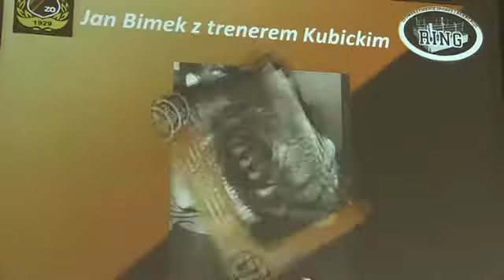Plany ostrowieckiej sekcji bokserskiej na 2014 rok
Działacze sekcji bokserskiej KSZO spotkali się na konferencji poświęconej działalności klubowej na przestrzeni 85 lat. Zebrani zostali poinformowani o planach pięściarzy na najbliższą przyszłość.